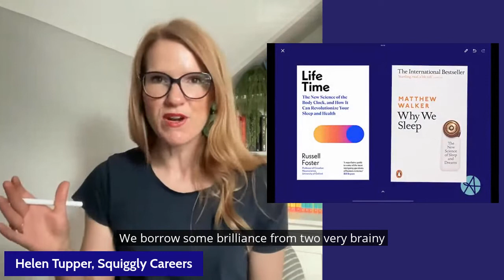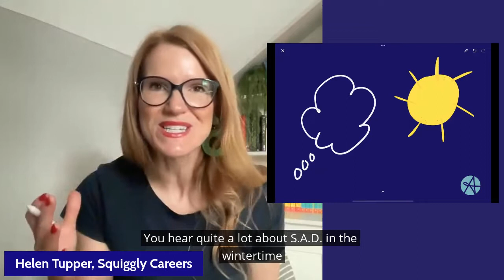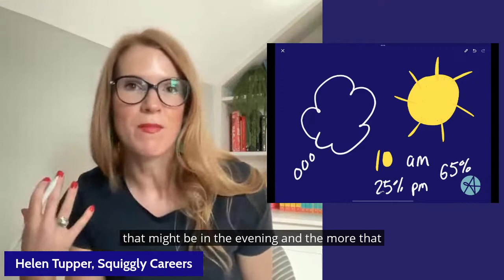How the science of sleep can improve your work | PodSummary E291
Squiggly Careers Podcast Episode 291 - PodSummary

Over the next month, we're focusing on Squiggly Careers 'life skills'. Covering health, sleep, money, and relationships and understanding the practical actions you can take to create the strongest foundations for squiggly career success. 👇

Today, we're talking about SLEEP and deep-diving into 2 books for inspiration:

👩🏻‍🦰 Helen reviews Life Time by Dr. Russell Foster

👩🏼 and Sarah explores insights from Matthew Walker in Why We Sleep